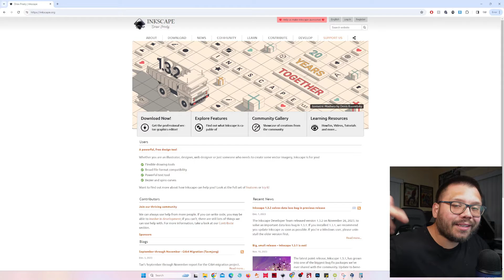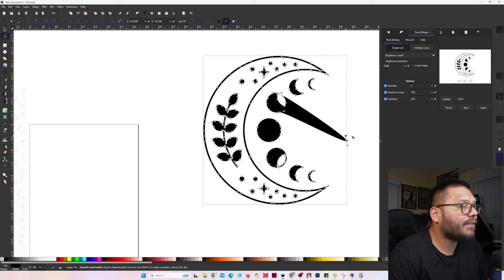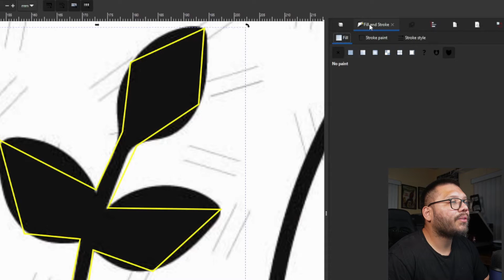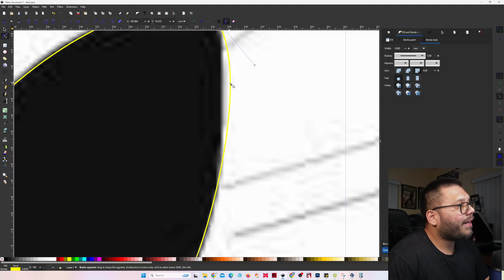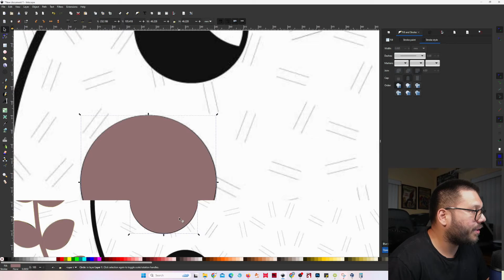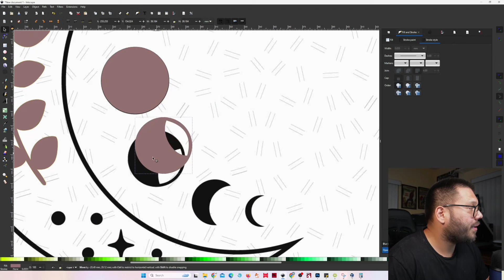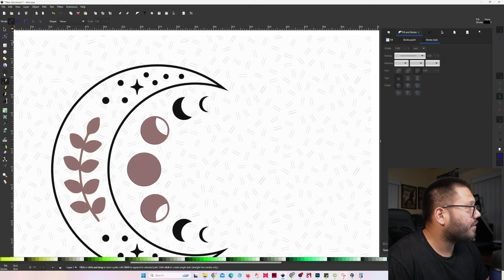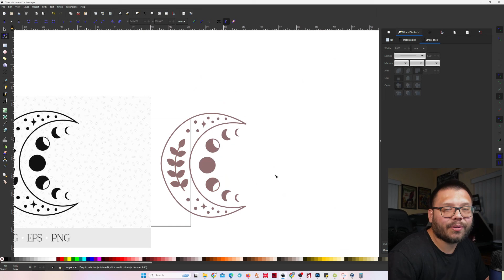How To Create An SVG On Inkscape | Step-By-Step Tutorial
Today we're going to create an SVG file, otherwise known as a vector or cut file. These can also sometimes be seen as an EPS or AI file as well. This is a beginners step by step guide showing you the entire process of creating a 1 color, or one layer, SVG file.

Suppliers:
TKO Sales (Top quality, $0.15 screen print transfers)
Kittl (Create Designs With AI, Mockups, Unique Images To Stand Out)

Try Shopify For Just $1 (Not sure how long they will run this!)

My Equipment:
16 x 20 HPN Signature Series Auto Open With Pull-Out Drawer